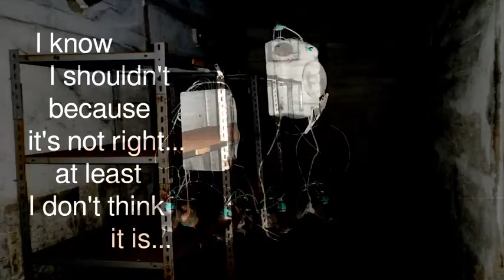Somebody Did Something Then The People Came #030